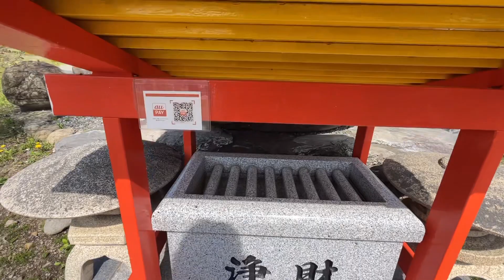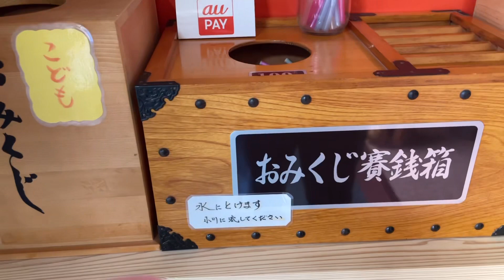【北海道珍名所】なんじゃこりゃ！北広島にテーマパーク？！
はいどうもこんにちは、カーリーです🤗ｺﾝﾆﾁﾊ-

本日は北海道にある珍名所のご紹介です！
なんじゃこりゃ！！！ってなりました笑
みなさんご存知のエスコンフィールドの近くにあるので
是非お近くに来た際は行ってみてください☺️

では、また見てくださいね
じゃん・けん・ポン・✋🏻ｳﾌﾌﾌﾌ

撮影　2023.02 , 2023.05

sns